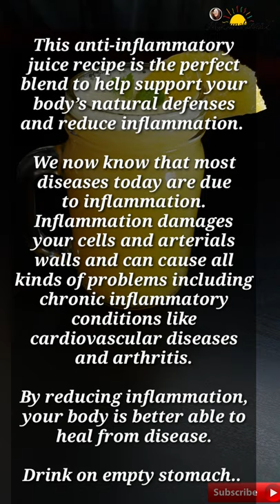Fresh Pineapple Orange Juice | Anti Inflammatory Detox Juice Recipe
This anti-inflammatory juice recipe is the perfect blend to help support your body’s natural defenses and reduce inflammation — plus, it’s absolutely delicious!

We now know that most diseases today are due to inflammation. Inflammation damages your cells and arterials walls and can cause all kinds of problems including chronic inflammatory conditions like cardiovascular diseases and arthritis.

By reducing inflammation, your body is better able to heal from disease.

Ingredients

DIRECTIONS :Add all ingredients to blender. Strain & Gently stir juice and consume immediately.

My Sunshinesz

healthy juice
summer refreshing drinks
weight loss juice
Detox juice
morning breakfast juice